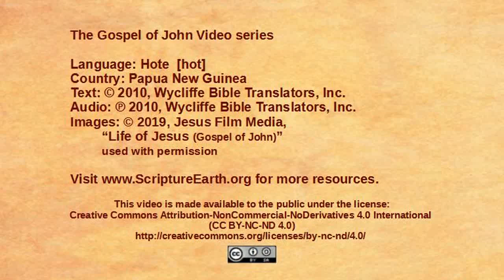Malei-Hote - John 14:15-31 “Jesus talks about the Holy Spirit” [hot]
Scripture Videos from the Gospel of John in Malei-Hote of Papua New Guinea. [hot]